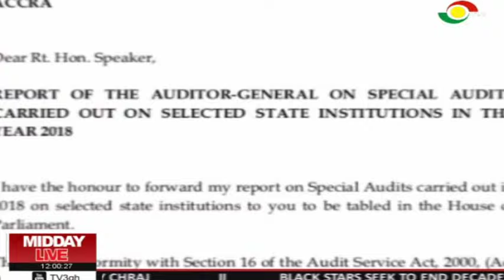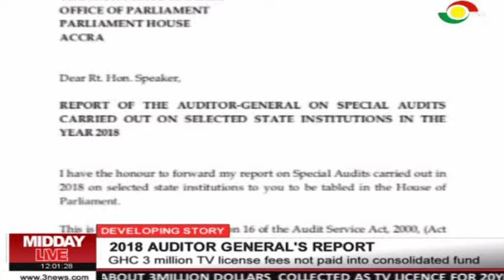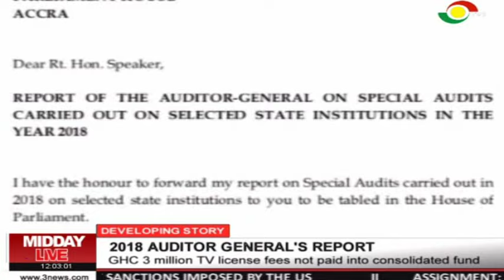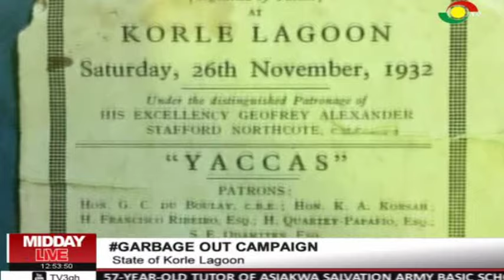Midday Live - 25/6/2019